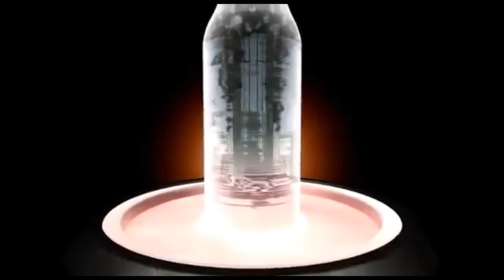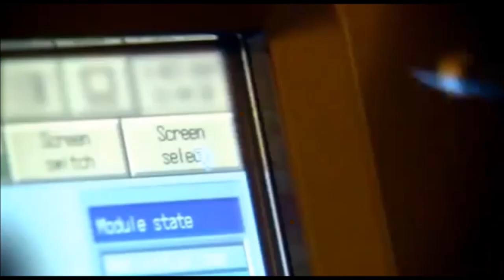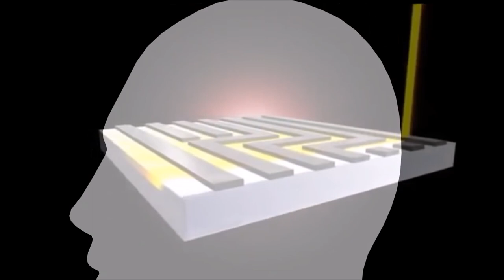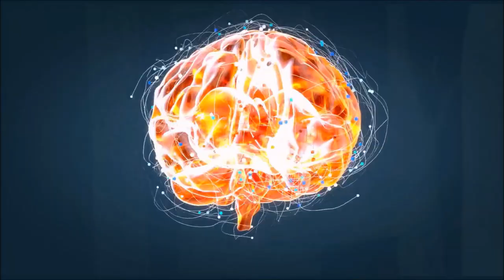Jystad Corp - John Fredriksen VII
This is the work behind the 12756 km high monument. The construction is set for completion before year 3000.